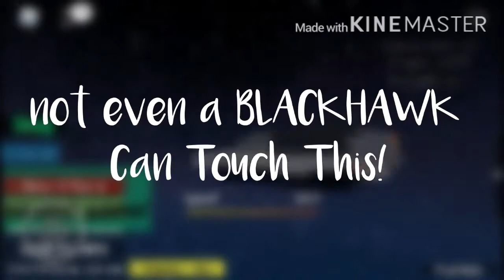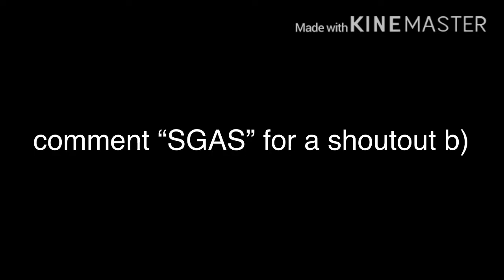Going 4,000,000 MPH While Riding The FASTEST VEHICLE In ROBLOX | Roblox’s Fastest Vehicle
hey saivionians! welcome back to my channel! today i will be going over 4,000,000 MPH in ROBLOX’s FASTEST VEHICLE! make sure to join the saivionians by subscribing! thank you and i hope you enjoy the video!